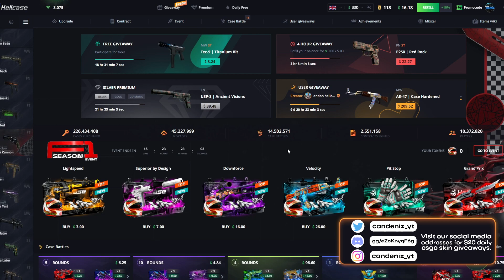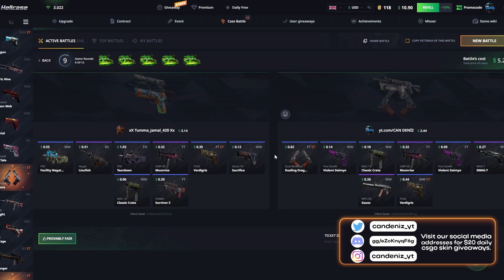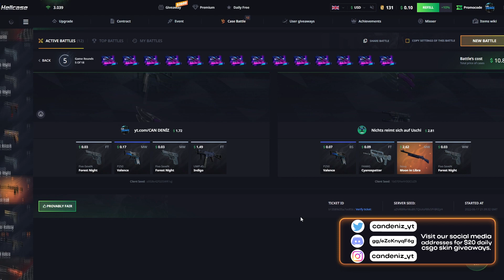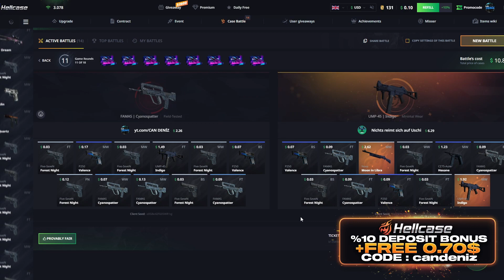'16$ GERÇEK BAKİYE' ile Efsane *CASE BATTLE* Oynadım !? (HELLCASE)